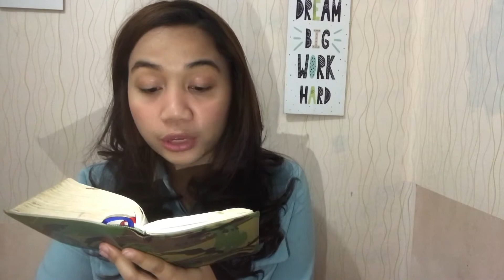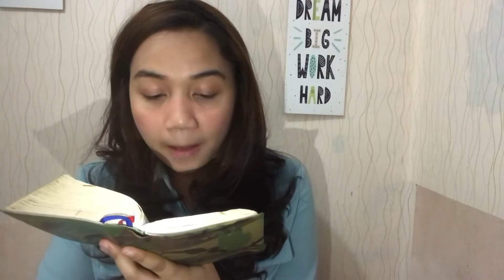IHMPT Kelas Dwi GPIB Sangkakala - Minggu, 02 Agustus 2020